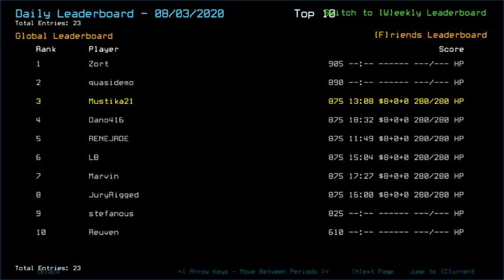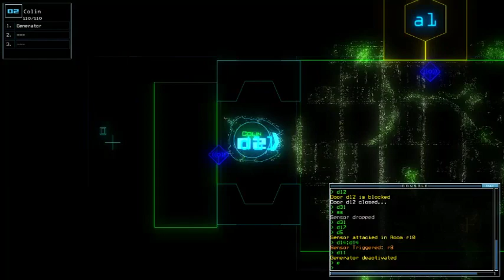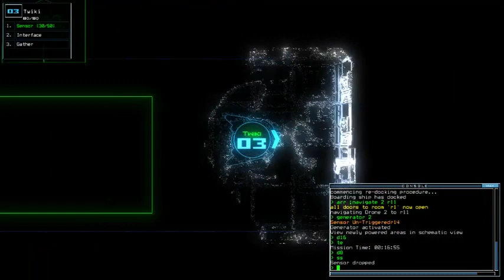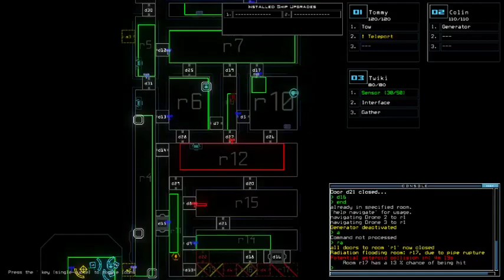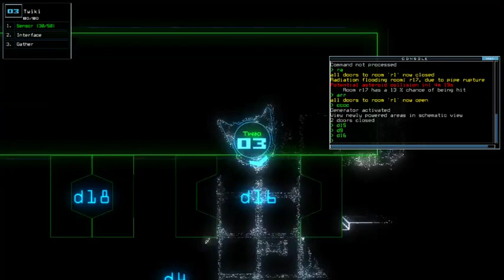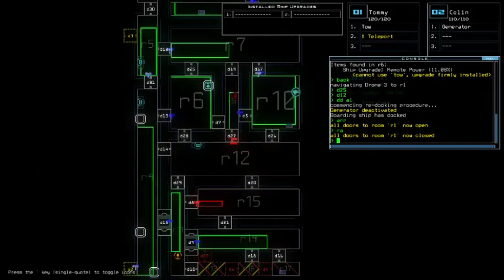Duskers Daily 4 Aug 2020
Turbo, I need your speed and will.